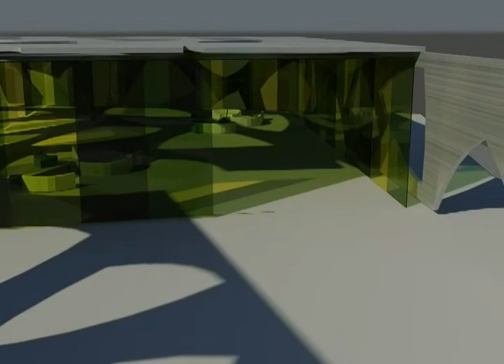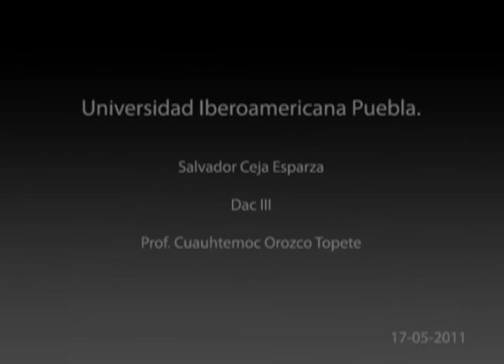VIDEO FINAL DACIII.mp4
Salvador Ceja